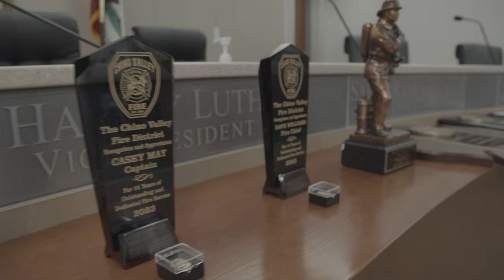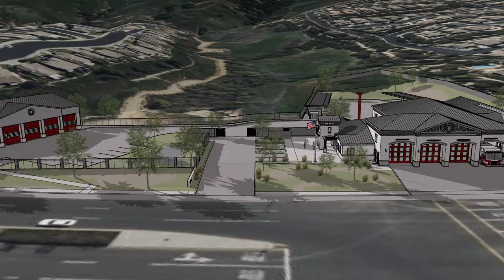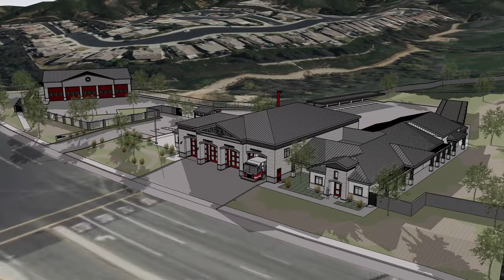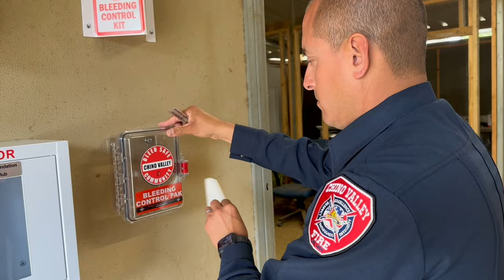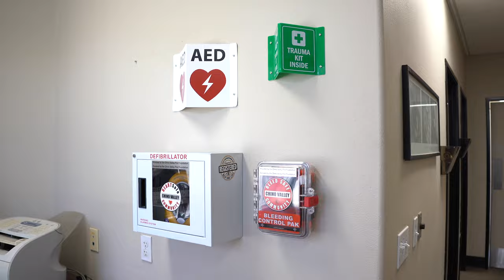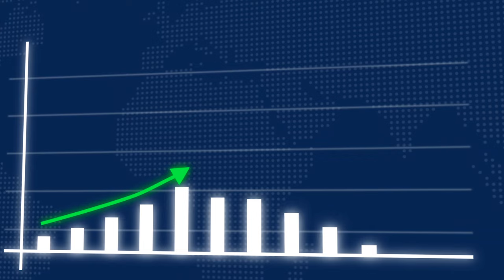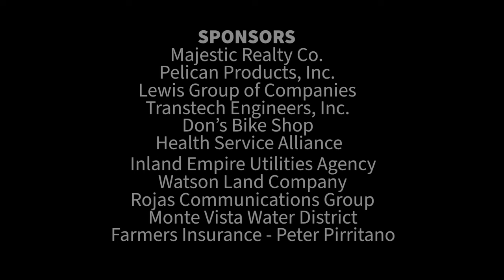Chino Valley Fire District State of the Fire District 2023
This video highlights the exceptional work the Fire District is doing to serve the communities of Chino, Chino Hills, and areas of unincorporated San Bernardino County. The Fire District is not only committed to saving lives but also to preserving quality of life through training, community outreach, education, state-of-the-art equipment, and collaboration with our partner agencies and the cities we serve.